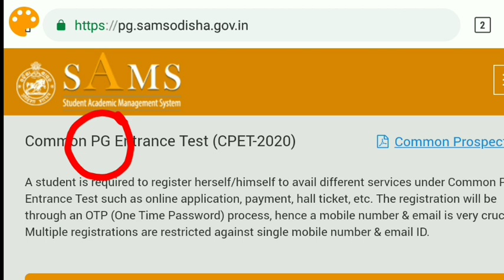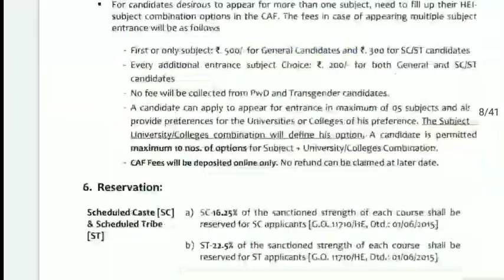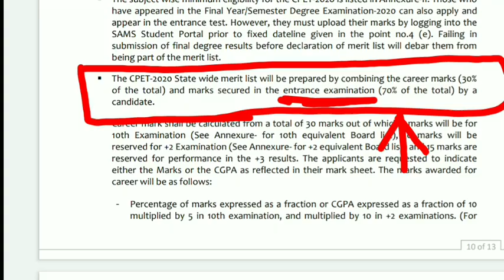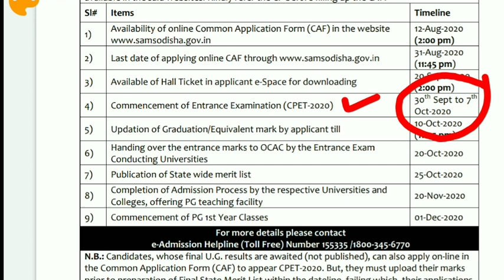ପିଜି ପରୀକ୍ଷା ମାର୍କ ଅନୁସାରେ ହବକି ? ଆସିଗଲା ନୋଟିସ || Common PG Entrance Test 2020 || SR STUDY POINT